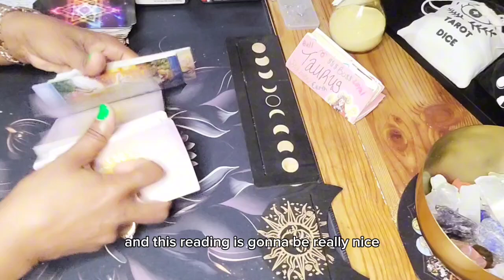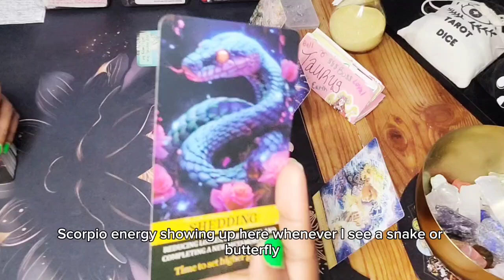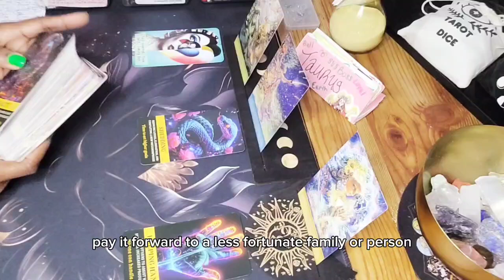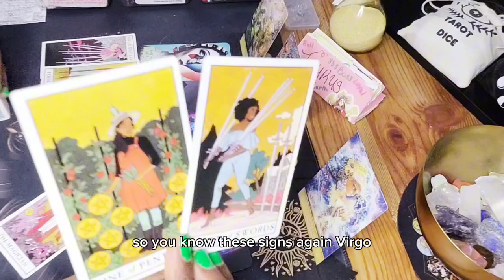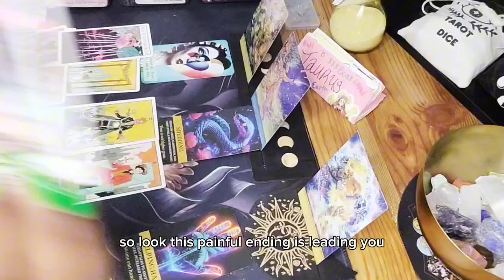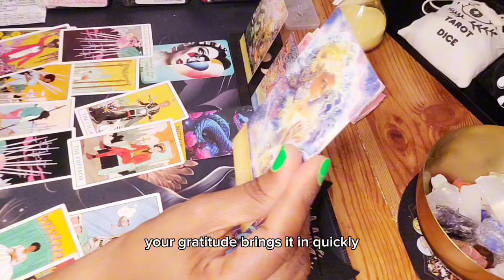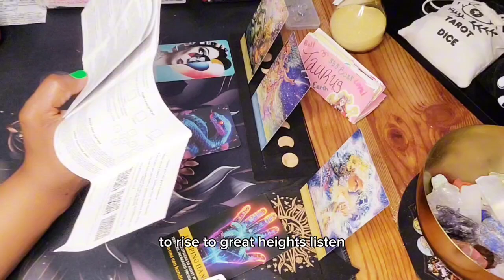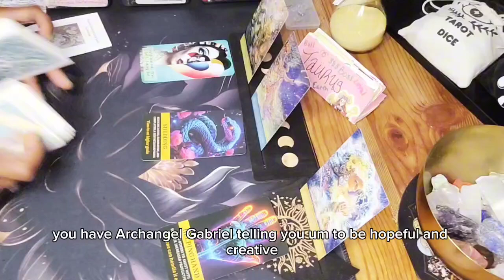♉️ TAURUS TAROT TODAY: THE TRUTH IS ABOUT TO COME OUT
This July 2024 tarot card reading for the Taurus collective is full of predictions in love, career and life in general. Big things coming for the Taurus collective.

In this Tarot reading for Taurus, I'll be informing you about the cards that surround your current situation. I'll also be giving you advice on how to best deal with the rejection that you're experiencing.

If you're feeling frustrated and unprotected, come and talk to me about your current situation with the Tarot. I'll be able to help you understand the cards and offer you guidance on how to best navigate your current situation.

Hey y'all 🖐🏽